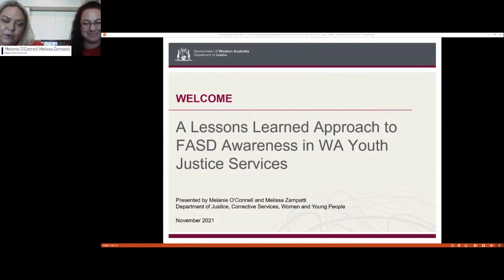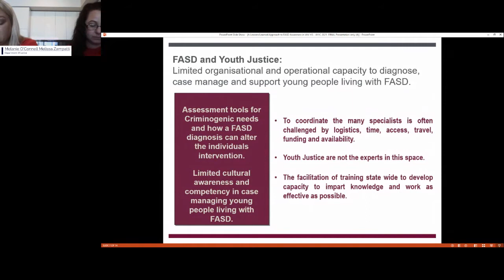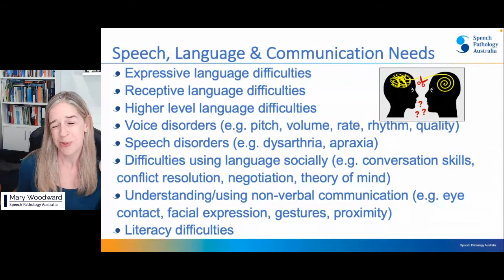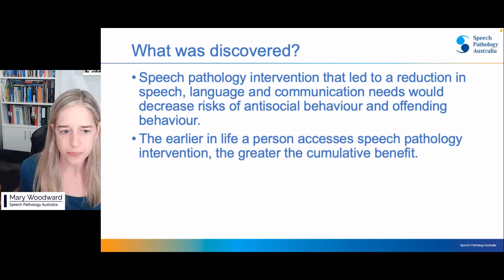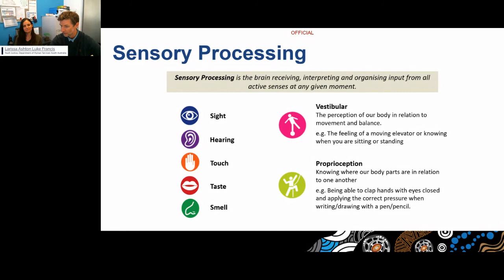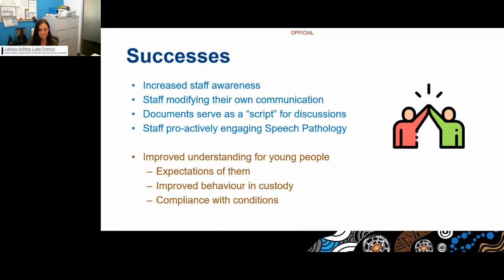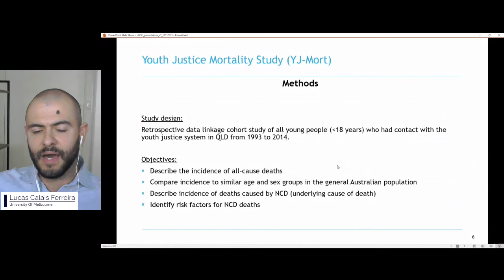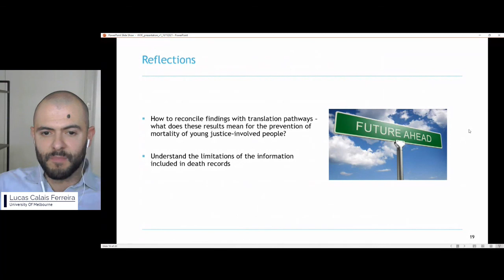AYJC 2021 Online - Concurrent Session D Stream 2.4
1) A Lessons Learned Approach to FASD Awareness in WA Youth Justice Services - Melanie O’Connell and Melissa Zampatti

2) You Can’t Afford to Miss This - Mary Woodward

3) Tailoring Interactions in Response to Young People’s Sensory and Communication Needs - Larissa Ashton and Melissa Saliba and Luke Francis

4) Non-communicable Disease, Multimorbidity, and Mortality Among Justice-involved Young People: A data linkage study - Lucas Calais Ferreira